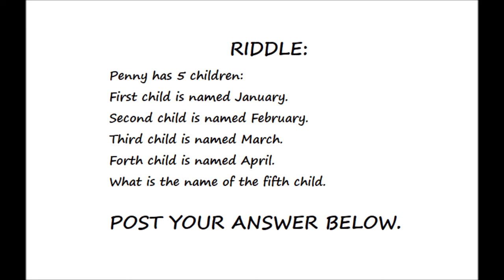TRICKY RIDDLE FOR YOU, Penny has 5 children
Penny has 5 children,
your answer in the comments!
Have fun with this brain teaser!

OR MY ETSY STORE:

9 PIECE CROCHET HOOK SET: ($3.99) 3 mm to 12 mm crochet hook
31 ORNAMENTS TO CROCHET 4M
Easy-to-do Crochet Kit - DIY Arts & Crafts Yarn Gift for Kids & Teens, Boys & Girls
POM POM CHRISTMAS
ANNIE'S 500+ CROCHET STITCHES